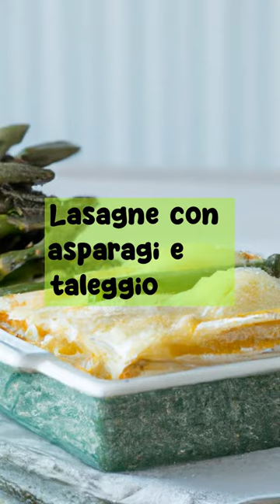Lasagne con asparagi e taleggio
Le Lasagne con asparagi e taleggio, un primo piatto delicato e saporito, facile da preparare e perfetto per una cena in famiglia - Scopri di più su